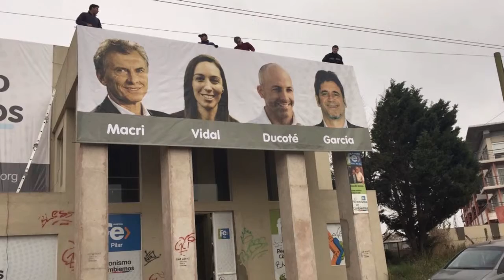NoticiasEnUnMinuto de PilarPolitico.com.ar 27/02